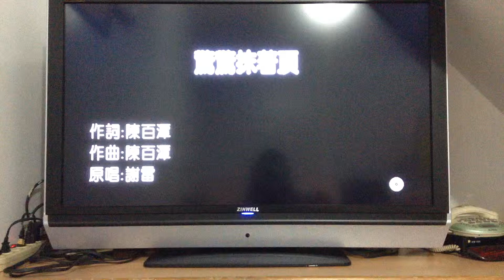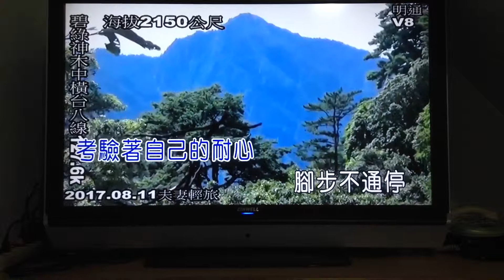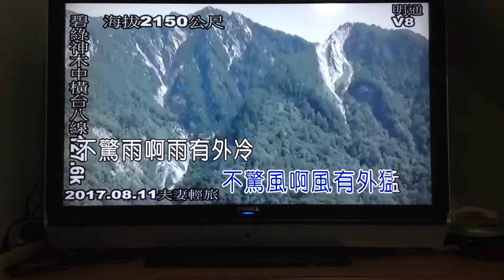IMG 9483伴唱 驚驚抹著等 背景中橫關原神木